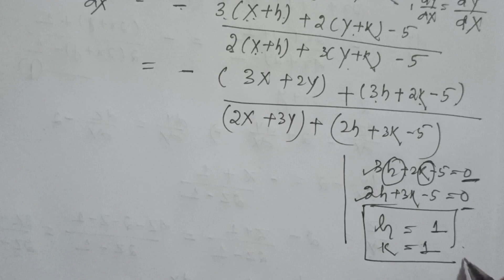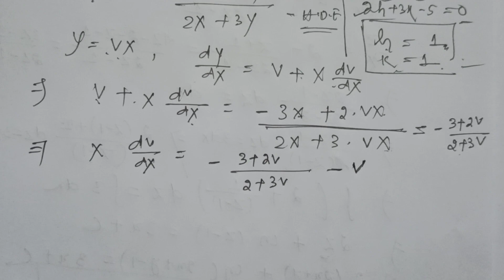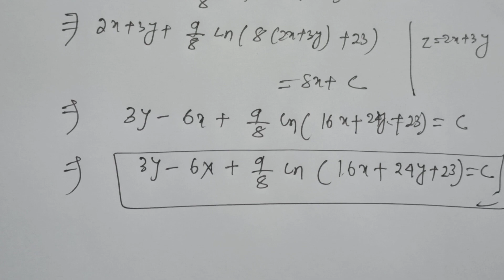||Homogeneous differential equation ||Class-12 ||CHSE ( Exercise-11(c) Q. No. 13-15 || lect-50 ||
# This video lecture of Homogeneous differential equation and reducible homogeneous differential equation.( Problems with Solutions). This video will help 11th /12th /Diploma/ Engineering and Basic Science students to understand following topic of mathematics.

#   My aim is to provide basic fundamental concept of mathematics to all those students who willing to learn it and have no fees to pay coaching institutes.